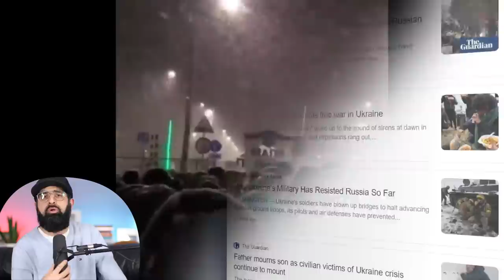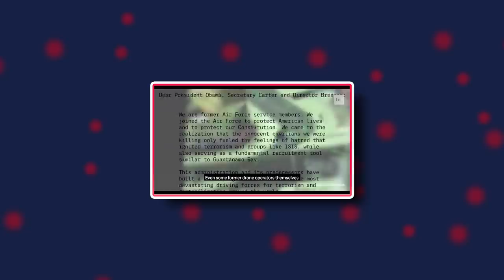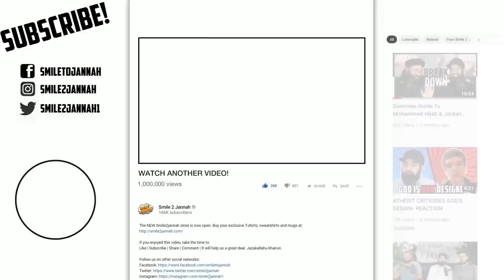This is what they really think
Matthew Wright follows the long list of journalists dehumanising Muslims in their reporting of Ukraine/Russia.

⪢If you have doubts in Islam and want to talk to someone (free)